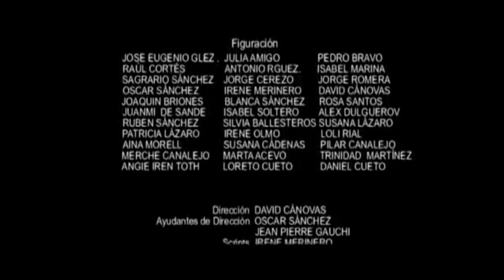MINECRAFT-FEAR: Estoy en una casa embrujada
Hoola ¿que tal? Hoy dia en un nuevo mapita de terror de minecraft, disfruten el video